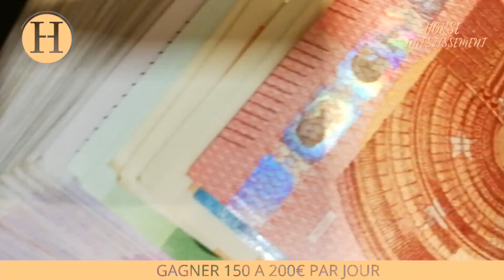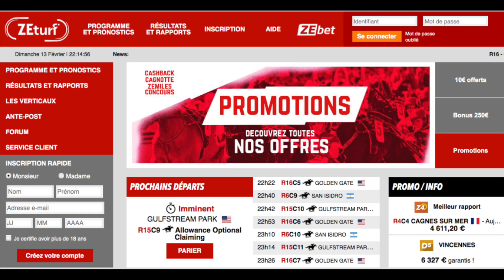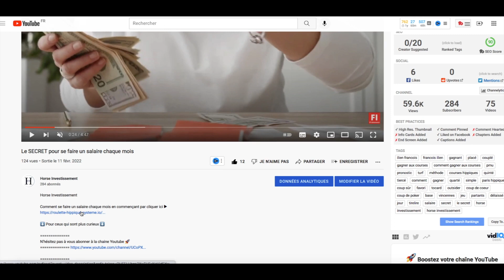Joue avec moi et gagne 50 à 100€ par jour😍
Dans cette vidéo, je vais te donner une stratégie pour apprendre comment gagner 10 000€ rapidement.

Si tu mets les bonnes actions en place.